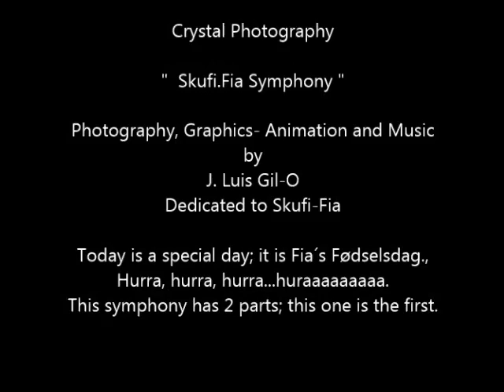Crystal Photography - Skufi Fia Symphony Part 1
Skufi Fia Symphony Part 1 is a symphony made for Sofia Yasmin: Skufi.Fia
HAPPY BITHDAY SOFIA today 16 May; ...!!! guauuu.